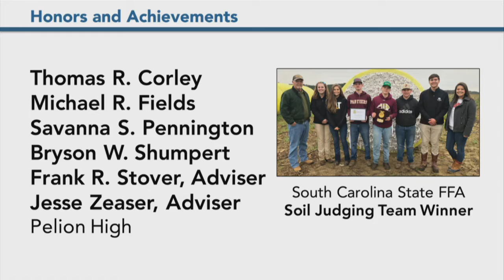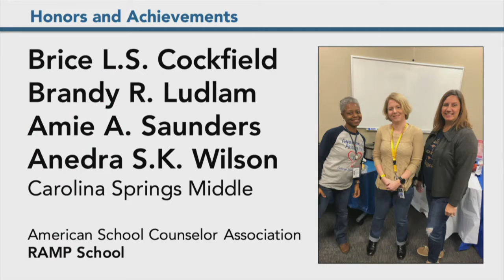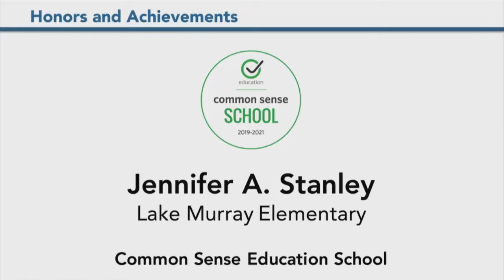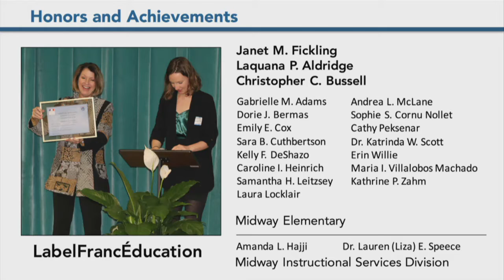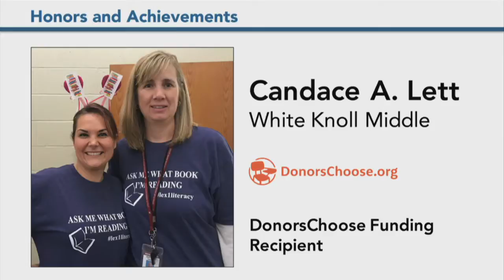February 18, 2020 — Board of Trustees Meeting, Honors and Achievements